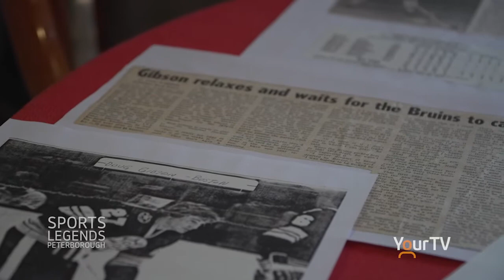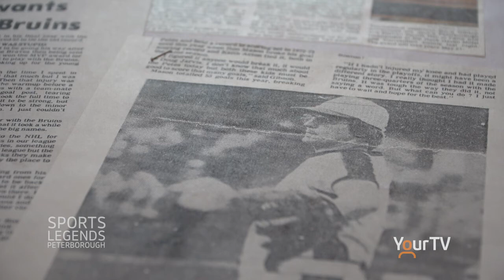Sports Legends of Peterborough - Doug Gibson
Doug Gibson shares stories from his life in sports